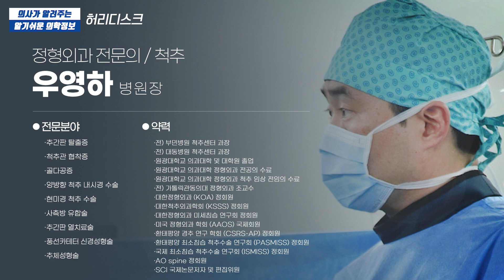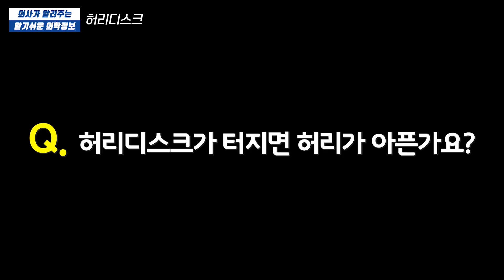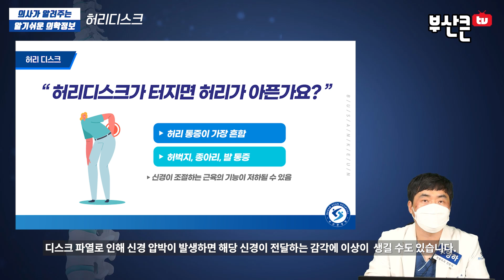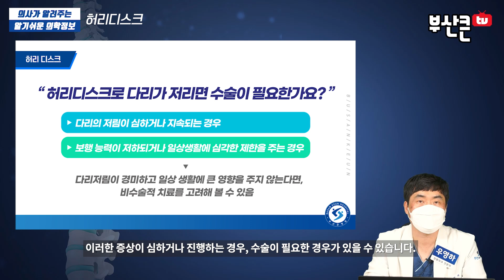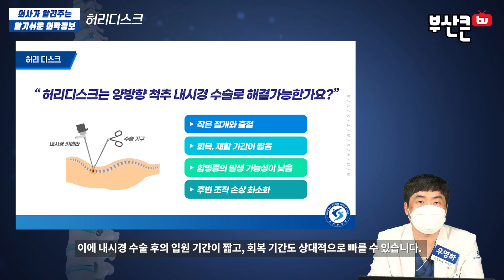허리디스크, 다리가 저리면 수술 해야되나요? (부산큰병원 우영하 병원장)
[ 부산 정형외과추천 , 개금 정형외과추천 ]
[ 부산 허리디스크추천 , 부산 척추협착추천 ]
[ 부산 양방향 내시경 , 부산 척추 양방향 내시경 수술 ]
[ 부산 신경외과추천 , 부산통증의학과추천 ]
[ 양방향 내시경 , 양방향 척추 내시경 , 양방향 내시경 수술 , 양방향 내시경 척추수술 ]